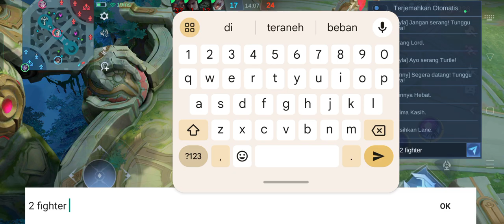mlbb rank mythic dark sistem moonton ketemu 2 fighter beban